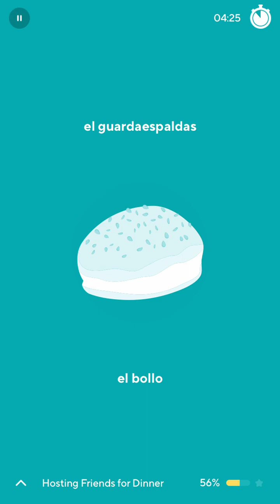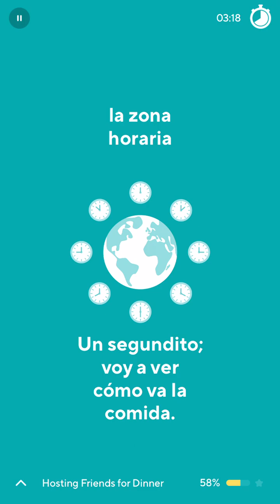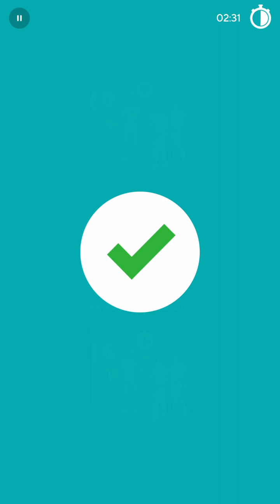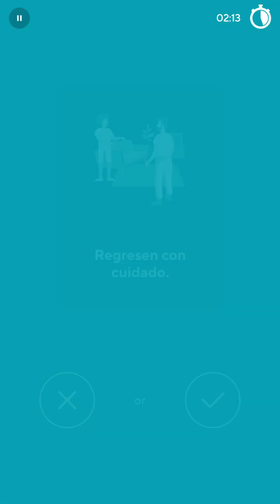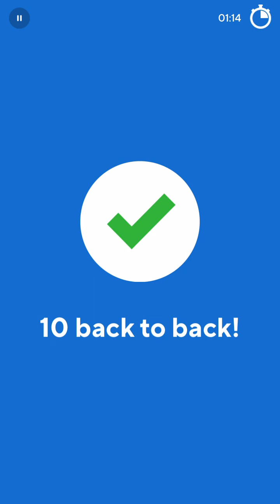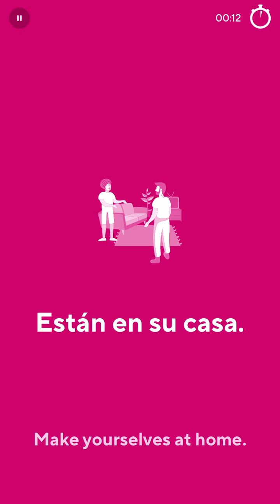2023-12-29 Drops Spanish